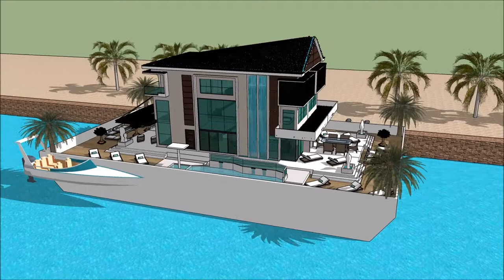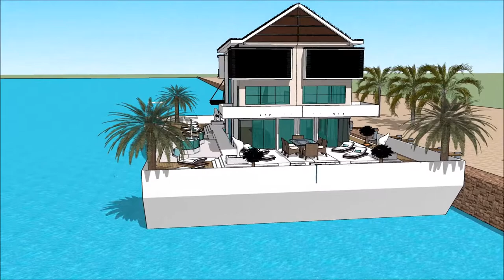rumah makan saung apung Rumah paling mewah di dunia video rumah besar arsitektur rumah unik Sketchup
The floating house villa houseboatzania launching an innovative high-end luxury yacht floating house villa mansion home design potentially as a display of exhibition of the rumah makan saung apung Rumah paling mewah di dunia video rumah besar arsitektur rumah unik Sketchup.

The collection of the Floating house villa houseboatzania concept of rumah makan saung apung Rumah paling mewah di dunia video rumah besar arsitektur rumah unik Sketchup consists of high luxury and architectural art pieces in minimalism combined with living on the waterfront of the harbour.

The floating house villa mansion yacht design has the basis to sustain living with high standards and contemporary structural design - rumah makan saung apung Rumah paling mewah di dunia video rumah besar arsitektur rumah unik Sketchup with numerous of prospects for excessive living and celebrating the desire of life worldwide: